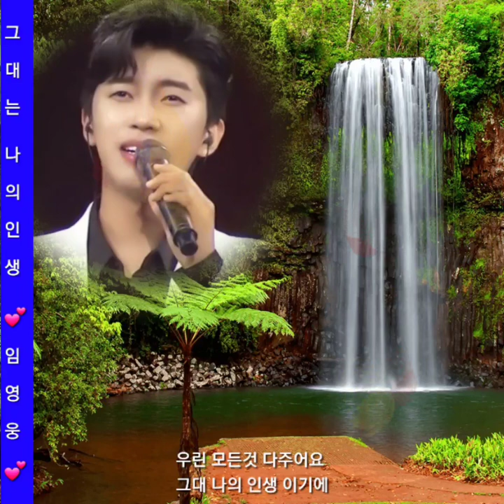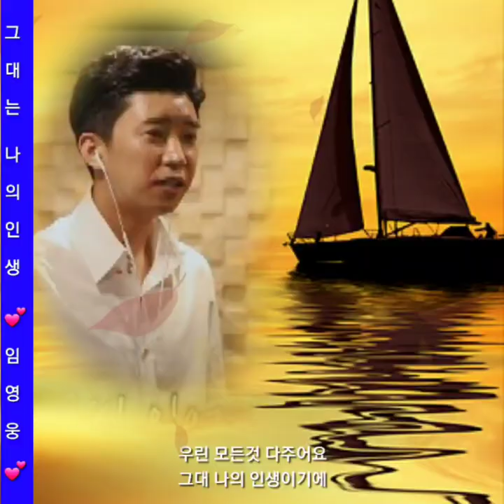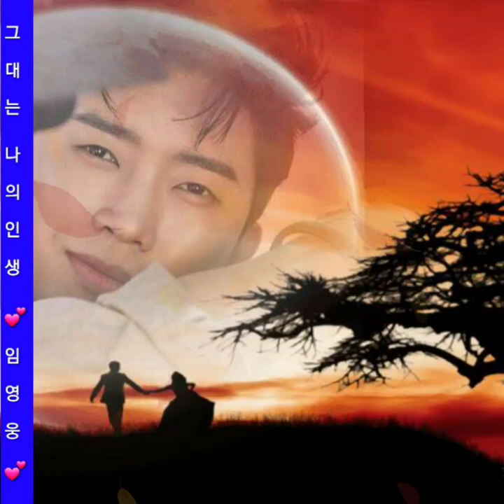💕 그대는 나의인생 💕 임영웅&홍지민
임아방회원들의 노고에 감사드립니다

그대는 나의인생

원곡:최진희
노래:임영웅&홍지민

나오직 그대를 사랑해
그 사랑 변하지 마오
우린 비밀이 없어요
꿈과 사랑을 나누어요
그대는 나의 인생 인생
아직은 아쉬움도 있지만
우리는 선택했어요
우린 모든것 다주어요
그대 나의 인생 이기에

그대는 나의 인생 인생 인생
그사랑 변하지 마오
그대 나의 인생이기에